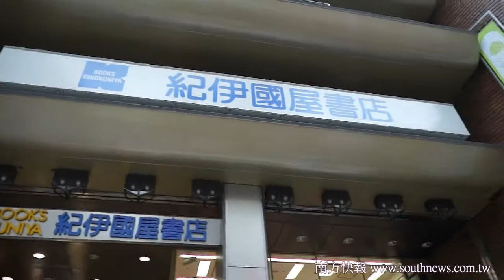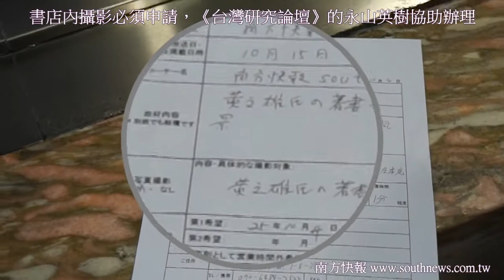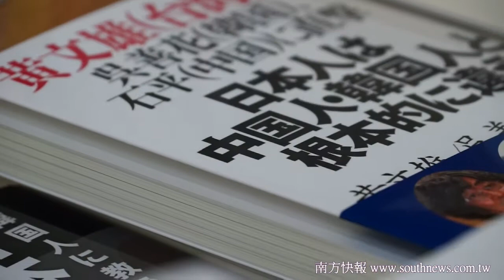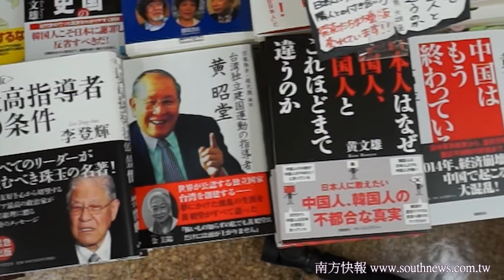日本紀伊國屋書店的黃文雄專櫃_southnews